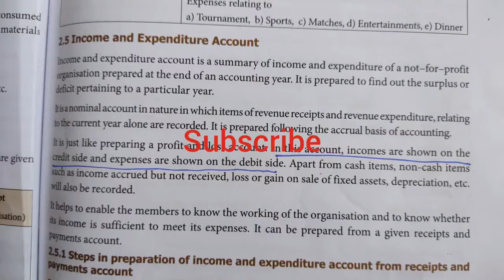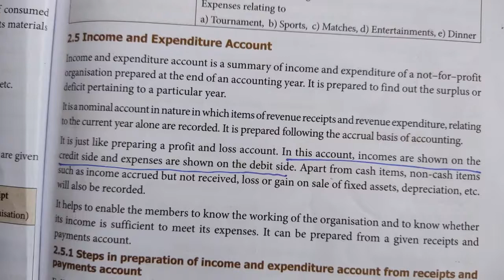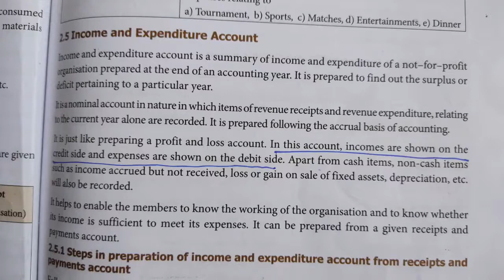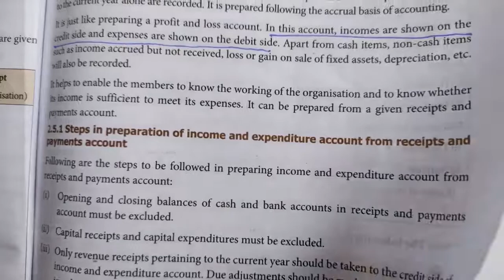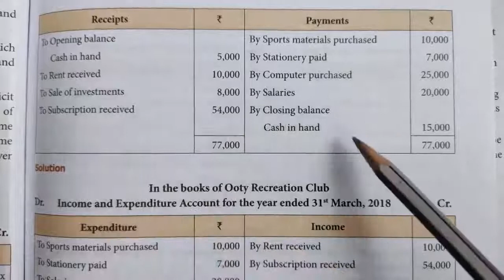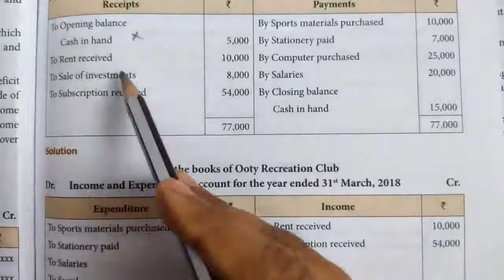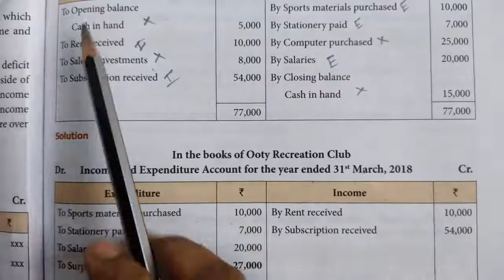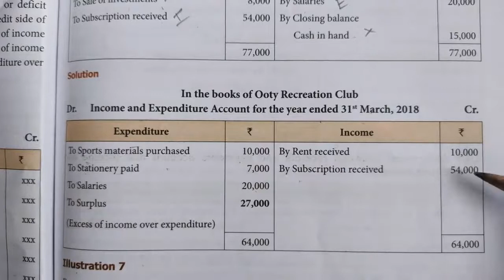TN12th/Accountancy/Chapter2/not for profit organisation/ Income&Expenditure/Revision/Illustration 6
TN12th/Accountancy/Chapter2/not for profit organisation/Income&Expenditure/Revision 2021/Illustration 6

12th commerce Important 2,3,and 5 Mark Questions for last 5 units/Important Unit/Get above 80 marks/Tamil and English